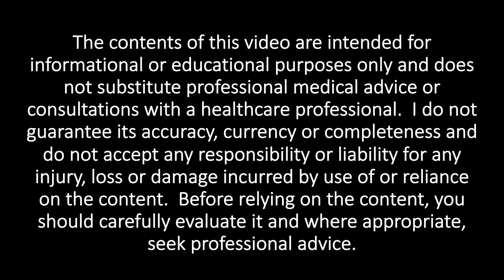9. Are you immunocompromised or immunosuppressed?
Being immunocompromised during the COVID pandemic isn't easy as you are at higher risk of infection and developing sever COVID.

In this video I provide some tips to help you prepare.

Did you know a 4th dose of the COVID vaccine has just been recommended?  Please keep your vaccinations up to date.

Please note that Ronapreve (casarivimab/imdevimab) is in short supply in Australia and may not be available in your area or for post-exposure prophylaxis.

Some common medications that suppress your immune system:
- prednisolone (particularly high dose)
- methotrexate
- azathioprine
- cyclophosphamide

If I find any links to health services offering this treatment that I am able to share publicly, I will post them here.